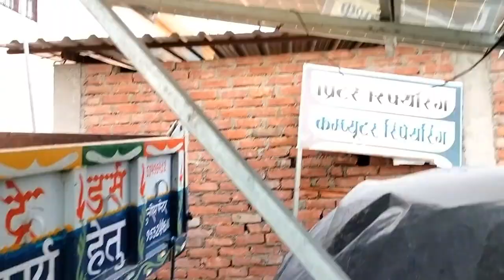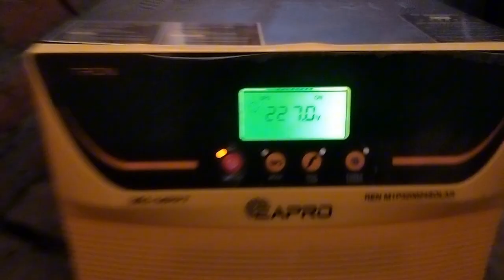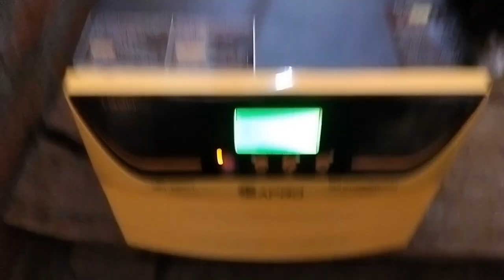सोलर पैनल में इन्वर्टर बैट्री सेटप 2024 || solar pannel me inverter battery installation 2024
solar me inverter battery installation,
solar inverter battery installation,
inverter me solar kaise lagaye,
solar inverter battery fitting,
inverter me solar connection,
inverter me solar panel kaise lagaye,
inverter battery mein solar kaise lagaen,
inverter battery charge by solar panel,
how to connect solar panel to inverter battery,
solar panel with inverter and battery installation,
livguard inverter me solar panel kaise lagaye,
inverter mein solar panel kaise jode,
inverter mein solar connection kaise karen,
ghar ke inverter me solar panel kaise lagaye,
what is difference between solar battery and inverter battery,
inverter battery solar connection,
solar inverter battery connection,
solar inverter me normal battery,
inverter battery not charging solar,
luminous inverter me solar panel kaise lagaye,
inverter battery with solar panel
inverter battery mein solar panel kaise setup karen,
inverter mein solar panel kaise set karen,
inverter mein solar plate kaise lagaen,
solar panel se inverter battery kaise recharge kare,
inverter mein solar plate kaise jode,
inverter per solar plate kaise lagaen